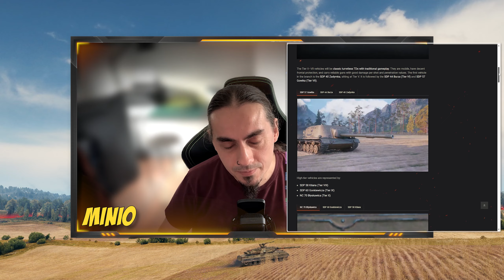The new patch is a big bag of nothing. Let's see what World of Tanks really has to offer.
Quickybaby for some reason came up with a similar idea for a video so I had to publish it a day ahead of schedule… Just my bad luck I guess.

WG is releasing a big patch which doesn't fix any of the big issues we have. Let's make a list of good vs. bad and see what comes up.

Chapters:
00:00 What's in the video
00:33 Theory
02:22 Tier 6
07:41 Post battle
08:29 Tier 8
16:15 Post battle
17:05 Tier 9
24:06 Post battle
24:30 Tier 10
28:03 Skip
28:41 Bad decisions
28:47 Tier 10 again
35:24 Summary
36:20 Goodbye